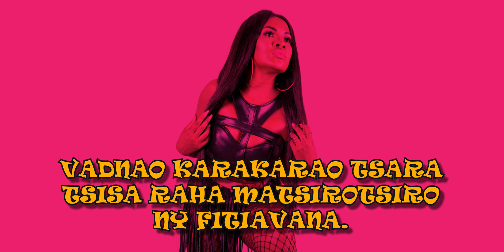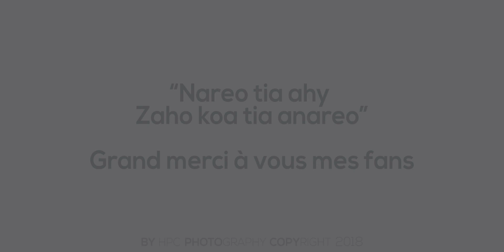BLACK NADIA - ALEO DUO